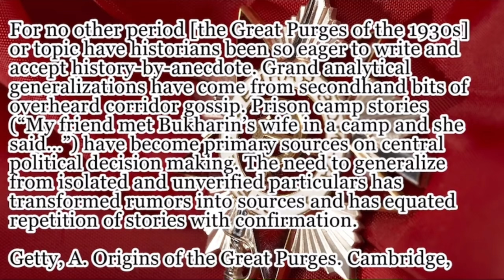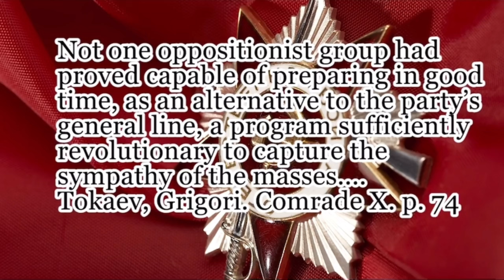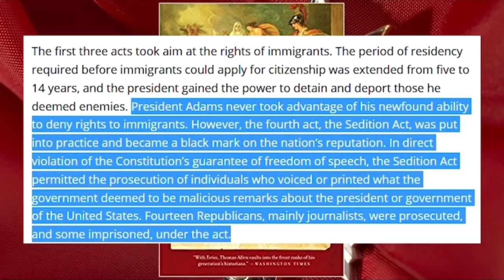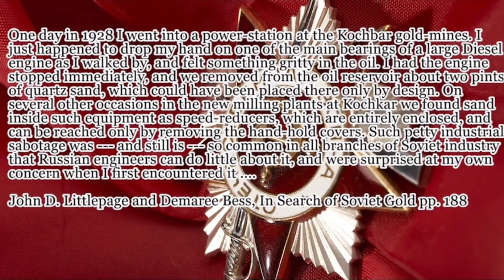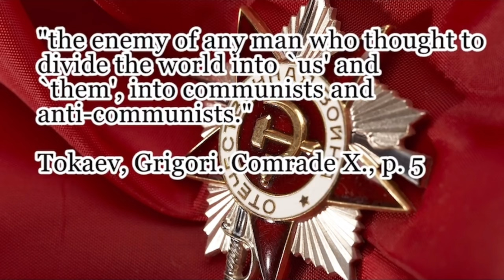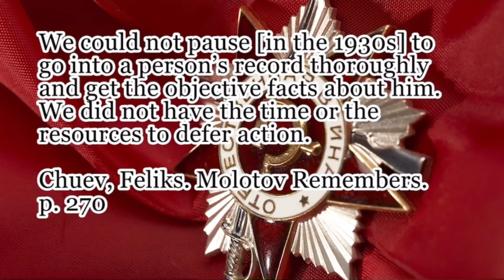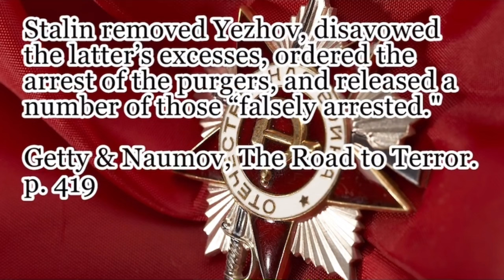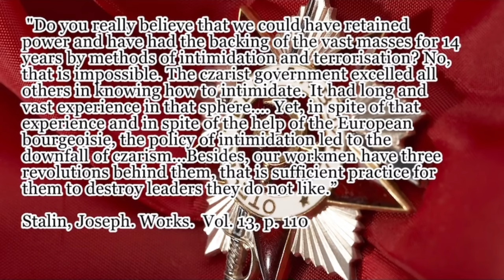“The Purges & Repression” in the USSR: (@TovarishchEndymion Re-upload RIP)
This is a Re-Upload of a Great Video by @TovarishchEndymion (who “apparently” has unfortunately passed away, RIP Comrade, you are heavily missed) on the “Yezhovschina” (Or “Great Terror” as it’s Known in English) & the “Repressions” that occurred in the USSR under the leadership of Joseph Stalin.

Here is a list of Alternative & Biased Marxist Sources to learn more about Comrade Joseph Stalin. (Side Note: I couldn’t find the original list of sources that Tovarishch originally used and the sources that they used, to my knowledge, aren’t available as Free PDFs, so these sources will have to do)

Domenico Losurdo: Stalin - History & Critique of a Black Legend

Stalin: A Short Political Biography (A Modern Reprint of the official Soviet Biography of Stalin by the November 8th Publishing House)

Sidney & Beatrice Webb: Soviet Communism - A New Civilization Vol. 1 & 2

Grover Furr: Stalin & the Struggle for Democratic Reform - Part 1 & 2

J. Arch Getty: Origins of the Great Purges

J. Arch Getty, Gábor T. Rittersporn, & Viktor N. Zemskov: Victims of the Soviet Penal System in the Pre-War Years

The “Real Stalin Series” by “The Espresso-Stalinist” which is a collection of quotes from a lot of sources (Even Some Bourgeois Sources) that disprove & or debunk a lot of Anti-Communist & Anti-Stalin Myths